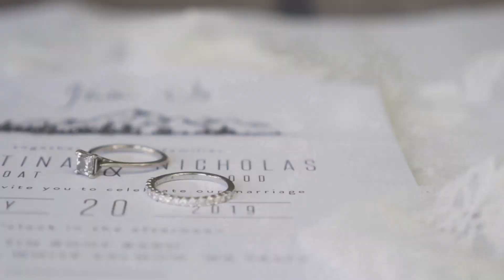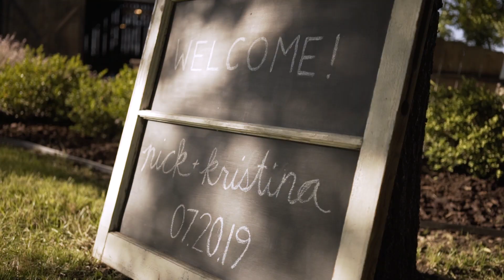Kristina & Nick // Tin Roof Barn Wedding video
Kristina & Nick got married in the Columbia River Gorge at Tin Roof Barn. They are both such amazing people inside and out. One of our favorite parts of their day was when they brought their cute puppies to the venue. Also watch until the end because their party was amazing!